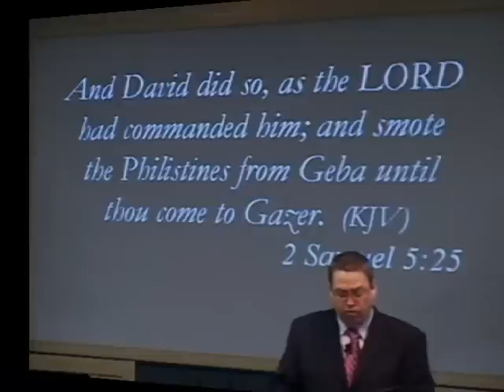Gary Ashcraft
To schedule a church growth meeting with Ashcraft Ministries go